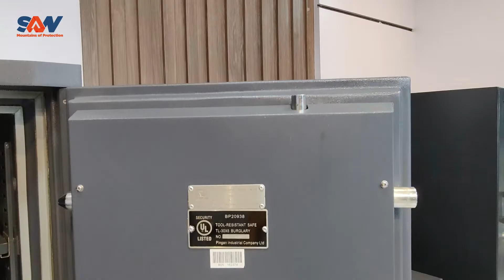Lemari Tahan Bongkar SAN Elbrush A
Buat temen-temen yang punya bisnis di perbankan, toko perhiasan, perkantoran yang membutuhkan pengamanan lebih tinggi dari standar umum, lemari besi tahan bongkar SAN Elbrush A merupakan salah satu pilihan yan tepat nih!

SAN Elbrush tipe A melalui pengujian ketahanan lemari besi terhadap pembongkaran paksa dan lulus mendapat sertifikat  UL.

Ukuran Lebar 70 x Dalam 72 x Tinggi 168 (cm) dengan berat 1000kg
dengan kunci kombinasi 4 roda juga bersertifikat UL juga di lengkapi dengan kunci manual untuk pengamanan ganda, daun pintunya setebal 9 cm. terdapat fitur glass relocking tahan bor dan tahan las